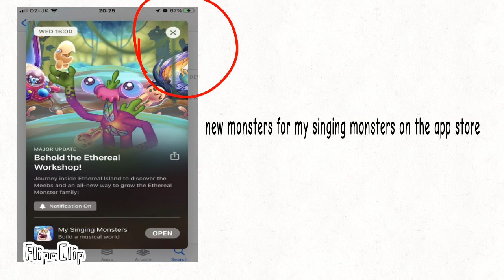Llama guy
Credits: FGteev and my singing monsters